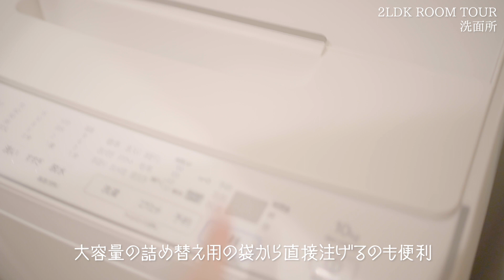築6年2LDK賃貸の夫婦2人暮らし【ルームツアー】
この家に引っ越してきてから1年経ち、ある程度インテリアが固まってきたので部屋紹介動画を撮ってみました。
主にイケア・無印良品・ニトリのモノで構成されております。
収納の多い部屋で助かってます。

SONY α7C ILCE-7C
FE 35mm F1.8 SEL35F18F